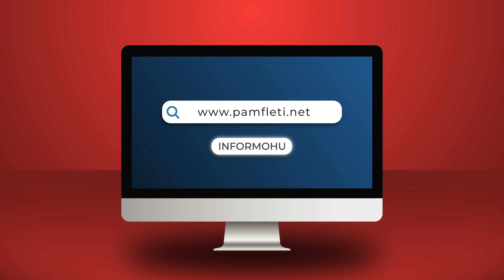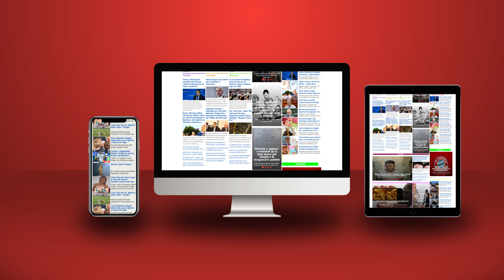Lali Eri sajon tender “qokë” 57 mijë Euro, për të “digjitalizuar” fëmijët që shesin e lypin në rrugë